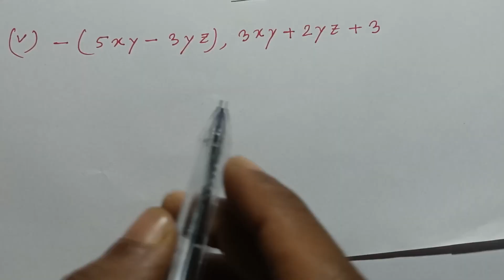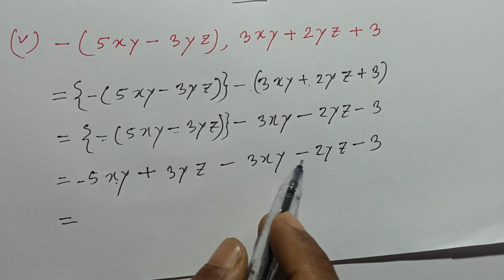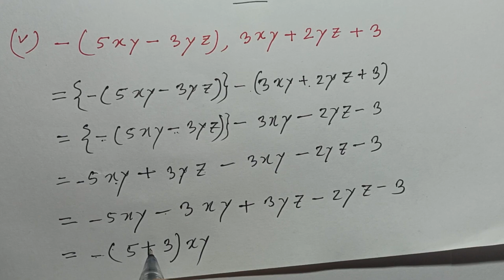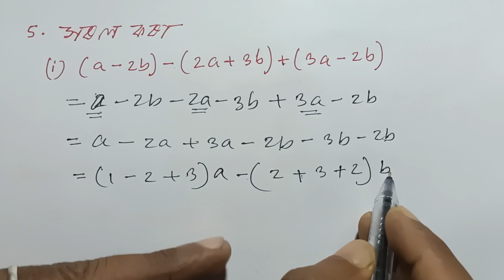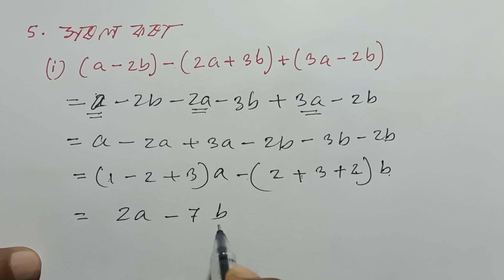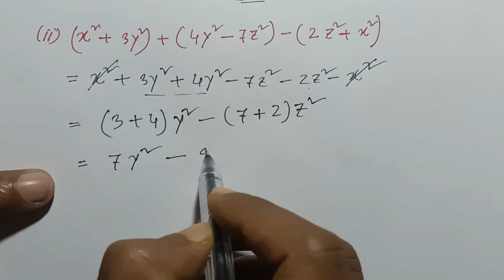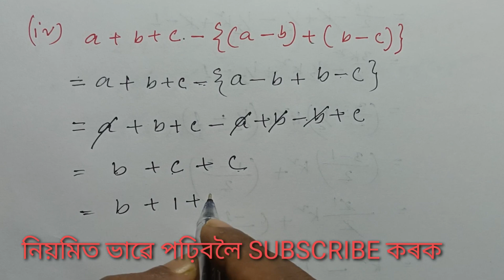Assam jatiya bidyalaya Maths class 7, Chapter 11 Questions No 4.iv,v 5.i,ii,iii,iv Ex -11B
বীজগণিতীয় ৰাশি, সপ্তম শ্ৰেণী , Questions No 3,vi,vii, viii
Questions No 4, iv ,v 5.i,ii,iii,iv
Excercise 11B,algebra maths chapter 11#
maths class 7 Chapter 11

assam jatiya bidyalay maths class 7

maths#সূচক exponents maths class 7chapter12 maths exercise 12, Assamese medium maths class 7,
ajb maths class 7
সূচক clas 7, Assamese medium maths class 7

..সৰল কৰা, chapter 12, class 7
সৰল কৰা chapter 12
.class 7 chapter 12 ajb maths

.class 7  maths chapter 11 (A)
Class 7 maths chapter 11 (B)